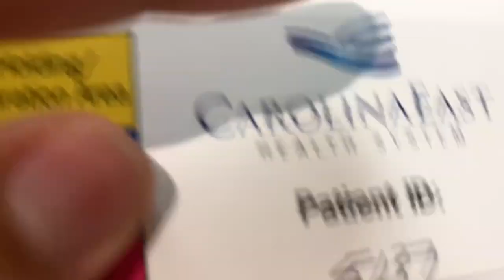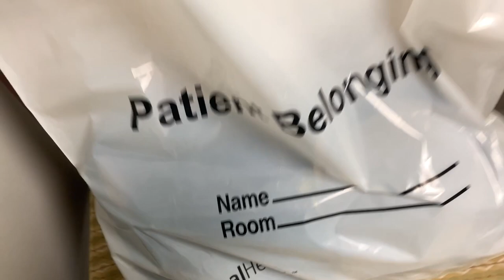Wrist Surgery VLOG | VLOGTOBER | Vanessa Lopez | Marine Mom Wife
Hello Everyone!

Welcome to my first VLOG for this month: VLOGTOBER!
In this video I take you on my journey for the day when I get surgery on my wrist. I have had pain in my wrist for a while and it turned out that I had a cyst and tendinitis going on in there. Who knew?

So today was the day that the doctors would make me brand new! :-)

As you watch the video you can see how tired and groggy I was at some points. This is my first time VLOG-ing so if it isn't up to your standards, please let me know what I can do to make all of my future videos better for you!

I want to learn about you guys too. So I hope you enjoy the video. Have an amazing day! And don't forget to smile! :D
Equipment Used
iPhone XS Max
iMovie
Music
Joakim Karud - Dizzy
Tonez&Re-C - Kyoto